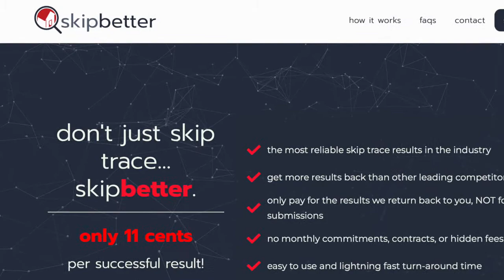Renovating, Developing, and Occupying Major Fixers -Cristina Mineo #43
New York born and raised, Atlanta turned investor Cristina Mineo grew up as a quiet, shy kid in school who put her head down, worked diligently, and did what was required to succeed.

Even in college, the story was more of the same. And it was around this time she met her would be husband not too long after. Because of the lifestyle differences and demands, Cristina knew early on that her “normal” probably wouldn’t be “traditional.”

And that’s rooted her even more. It’s what gives her the strength to keep moving forward on a daily basis and work as hard as she does for herself and her family.

And that's where we meet Cristina in this episode. She’s a full time investor, managing their projects and growing their portfolio.

Up to date, she has renovations and flips under her belt and is currently working on a development project where she resides now in Atlanta, Georgia. Her focus in the immediate future is to see the through to the end of her development and begin helping money-conscious investors with their own renovation designs.

To get in touch with Cristina, follow her on Instagram @cristinamineo

To learn more about the Rat Race To FI Mastermind group, head over and join our waiting list!

Are you a Wholesaler or a Real Estate Professional looking to get more warm leads but don't have enough time to cold call? Visit: reicallcenter.com to learn more about how our team of in house virtual assistants are generating leads for our clients daily!

You can join us in conversations such as this one, and receive so much business related knowledge when you are part of our mastermind community.

SEEKING MENTOR-SHIP?